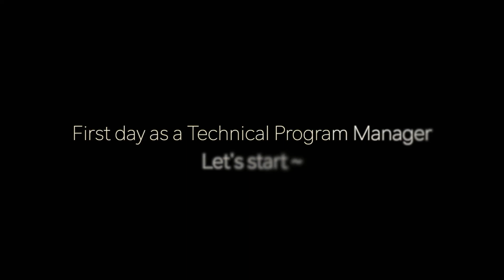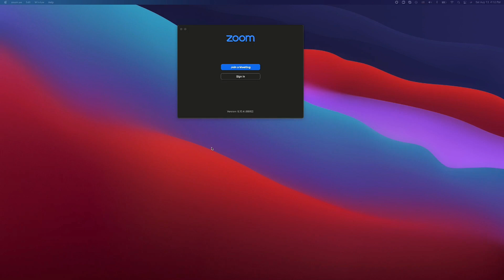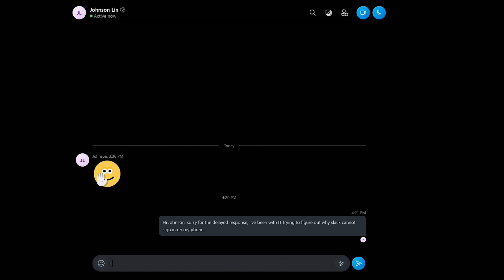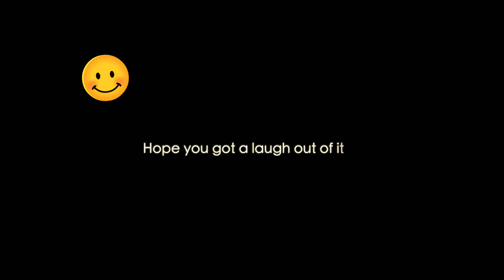Technical Project Manager on their first day be like...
我的小红书, Instagram, Tiktok: arielzshell